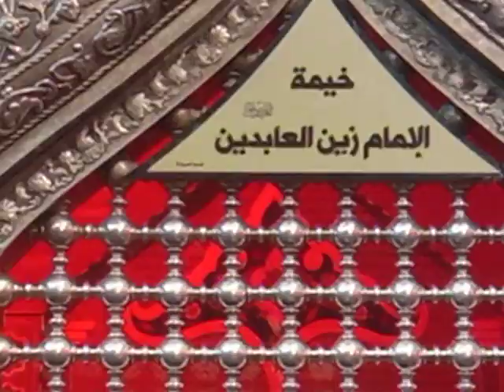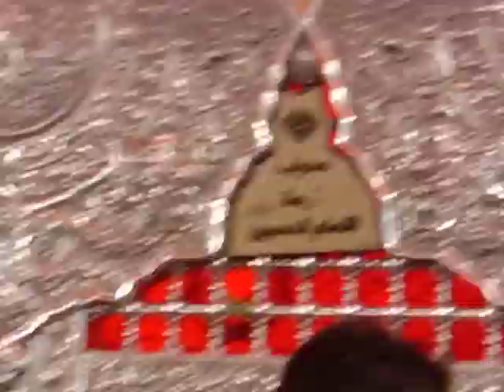Khaimah gah Karbala September 2023 with Tuni tv.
muqame khyam Karbala